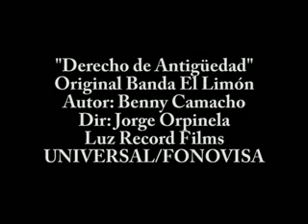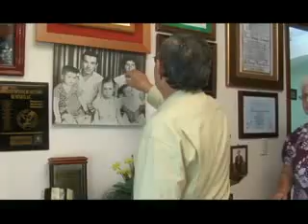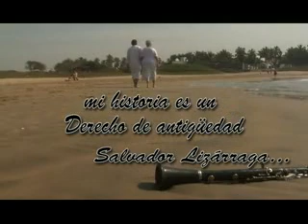LA ORIGINAL BANDA EL LIMÓN / DERECHO DE ANTIGUEDAD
La Original Banda El limón de Salvador Lizarraga Video: Derecho de Antiguedad